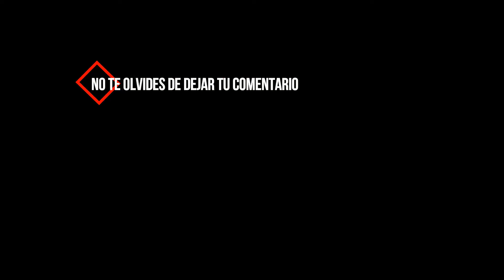Pone a Francella No es lo que Parece 17 HD 1080 📺 ZappingTvNight